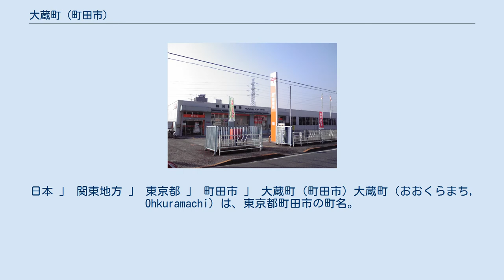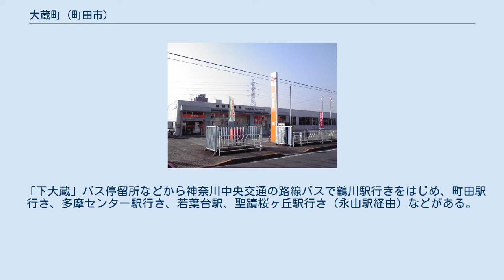大蔵町 (町田市)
日本 」 関東地方 」 東京都 」 町田市 」 大蔵町 (町田市) 大蔵町（おおくらまち, Ohkuramachi）は、東京都町田市の町名。
 町田市の北部に位置する。
東西に鶴見川が流れ、西の町境には小野路川が流れ、鶴見川に合流する。
 東は能ヶ谷、東南は神奈川県川崎市麻生区の飛び地である岡上、南は金井ヶ丘と金井、西は野津田町と小野路町、北西は真光寺町、北は鶴川と接する。
 住宅地の地価は、2014年（平成26年）1月1日の公示地価によれば、大蔵町字大蔵399番4の地点で12万9000円/m2となっている。
 武蔵国都筑郡余戸郷に属し、その後、多摩郡小山田庄に属し、その後、多摩郡柚木領に属した。
村は大蔵村と台村に分割された。
 明治時代後半から、大蔵の農家では副業として養蚕が盛んに行われた。
1897年（明治30年）に蚕糸を扱う「鶴見川合資会社」ができ、横浜の貿易会社を通して米国に輸出されたが、1914年（大正3年）に閉鎖された。
昭和の初めごろから繭（まゆ）の大部分は八王子片倉の片倉製糸工場に出荷された。
 鎌倉時代に大蔵三郎竹高という者が住んでおりここから地名に採られたとも伝わる。
また、市川家の家伝「市川系譜」に、景行天皇40年以降、東夷征伐の準備のために近郷の貢米を保管するための蔵を設けたので、大蔵の郷と呼ばれるようになり、後に村名なったとも伝わる。
しかし、地名の由来については単に大きな蔵があったためそう呼ばれたなどという言い伝えもあり、定かではない。
 2018年（平成30年）1月1日現在の世帯数と人口は以下の通りである。
 小田急電鉄小田原線の鶴川駅が最寄り駅である。
 「下大蔵」バス停留所などから神奈川中央交通の路線バスで鶴川駅行きをはじめ、町田駅行き、多摩センター駅行き、若葉台駅、聖蹟桜ヶ丘駅行き（永山駅経由）などがある。
 鶴川郵便局